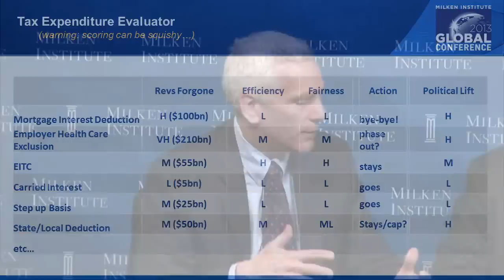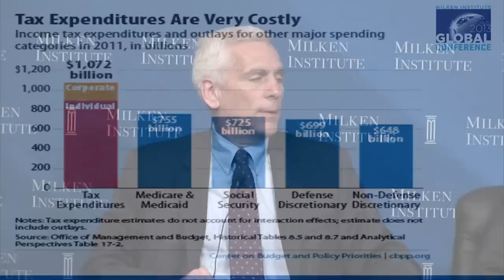U.S. Tax Reform: What's New, What Would It Mean?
Speakers:

Jared Bernstein, Economic Policy Fellow, Milken Institute; Senior Fellow, Center on Budget and Policy Priorities; Former Chief Economist to Vice President Joe Biden

Mark Everson, Vice Chairman, alliantgroup, LP; former Commissioner of Internal Revenue

Nancy Kopp, Treasurer, State of Maryland

Phillip Swagel, Senior Fellow, Milken Institute; Professor, University of Maryland School of Public Policy
Moderator:

Liz Claman, Anchor, Fox Business Network
Public discussion of tax reform frequently focuses on individual and corporate rates but ignores broader issues that could have significant effects on markets, state finances and the overall economy. From the treatment of foreign real estate investors to MLPs and REITs, from municipal bonds to state tax deductions, these factors can shape how governments fund their programs, investors formulate strategies and companies structure operations. Our panel will examine a range of tax policy proposals with a focus on their impact across the economy.